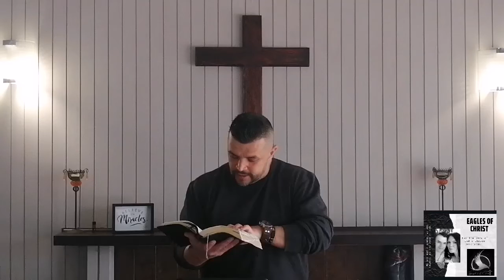GOD'S WORD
SPEAKING GOD'S WORD‼️